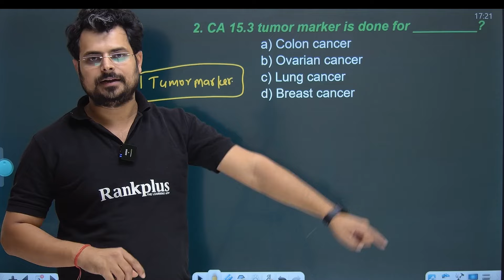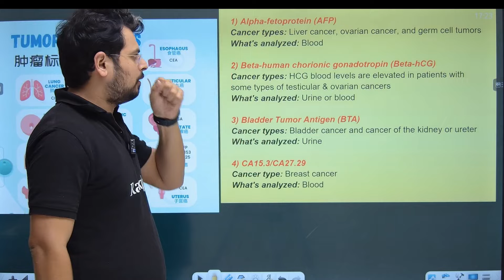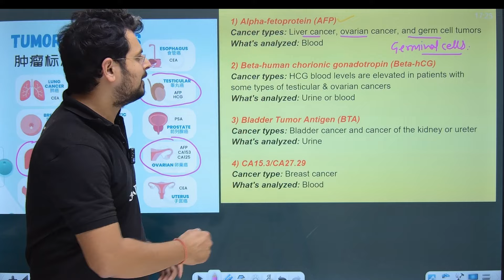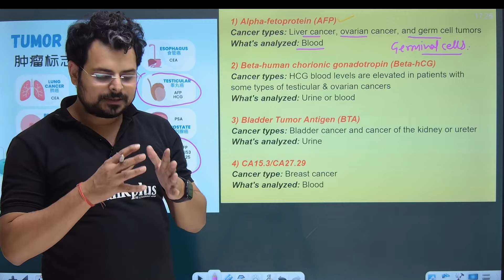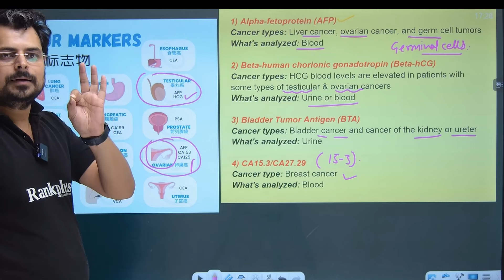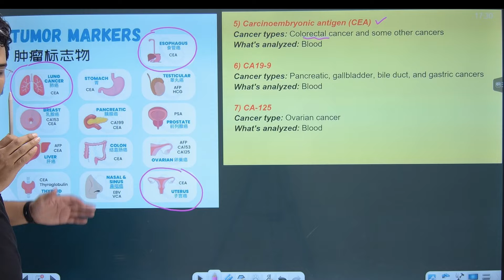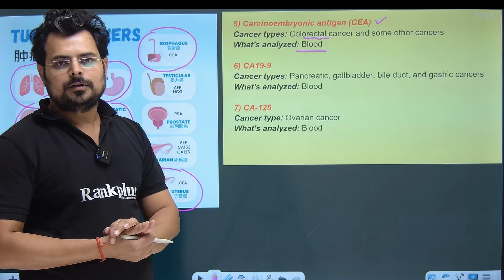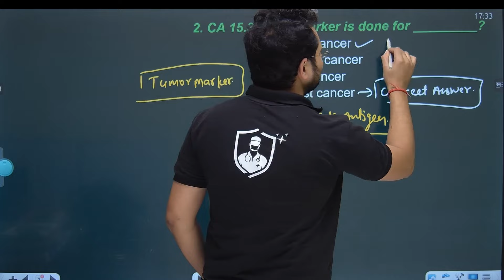tumor marker test | tumor marker test in hindi | RanKplus | Chandan Mlt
In this video Lecture explained about tumor marker test | tumor marker test in hindi | tumor marker | RanKplus | Chandan MltTumor marker test in Cancer Hindi/ Early detection of Cancer. CA 19 9 Blood Test in Hindi - Pancreatic Cancer Antigen Tumor Marker Test. The cancer antigen protein marker 19-9 is a tumour marker test for pancreatic cancer. It also helps doctors detect the presence of ...
CEA ब्लड टेस्ट क्या है और क्यों करवाया जाता है ? | CEA Test in Hindi, ट्यूमर मार्कर: रक्त जांच से कैंसर का पता लगाना हिंदी में (Tumour marker).
Tumour markers: chemical released in blood by tumour cell can be detected by blood tests. Simple blood test for specific tumour,
Tumor Marker Insights: CA-19-9 & CEA in Pancreatic Cancer |
CA -125 क्या होता है? कौन कौन से कैन्सर में CA - 125 का स्तर बढ़ जाता है?
Alpha Fetoprotein Tumor Mark Test in Hindi | AFP Test Procedure, Normal Range.

explain by Chandan Mlt (RanKplus - the Learning App).